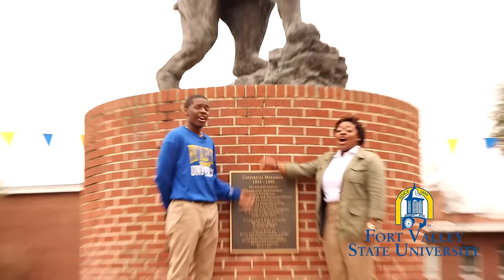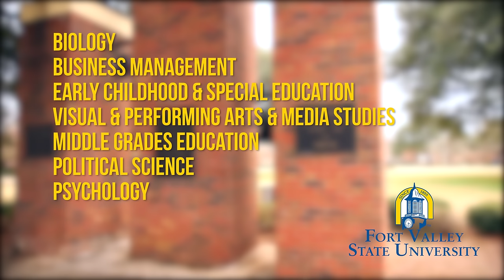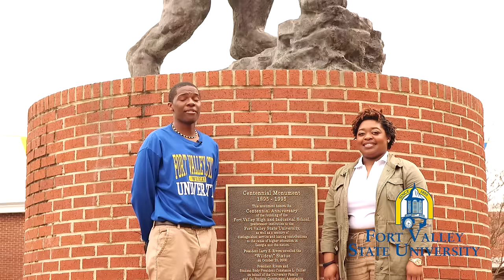FVSU Admissions Video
Fort Valley State University's admissions video captures the heart and soul of Wildcat Country!

Featuring FVSU students, the video highlights some of the beautiful scenery and also spotlights campus life and activities. Get a taste of what life is like as an FVSU Wildcat!